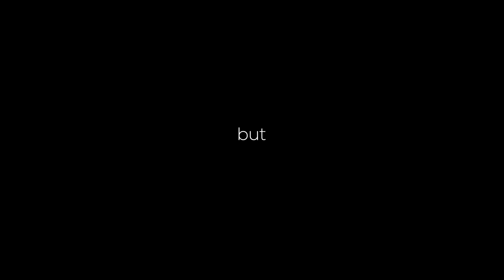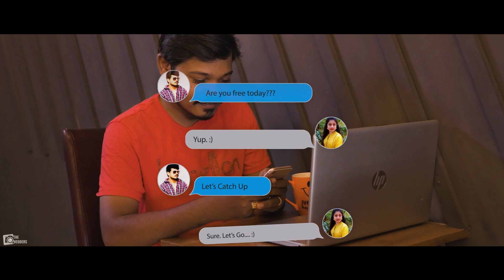Guzarish II Devi + Trupti II Pre Wedding Story II The Wedders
Book your dates with The Wedders